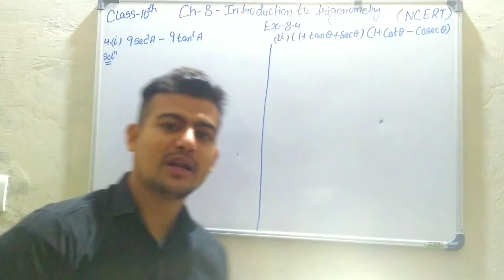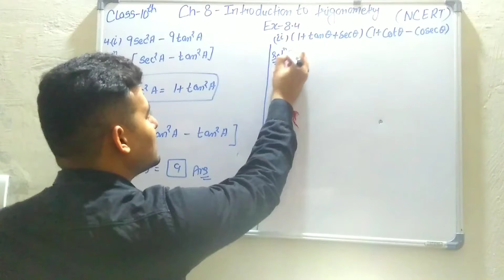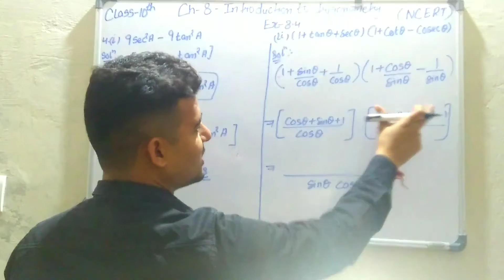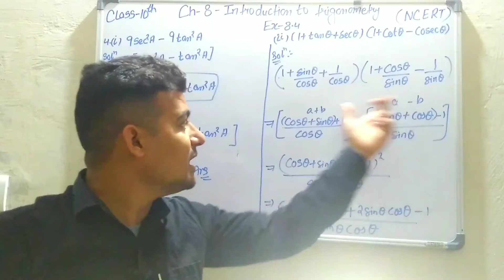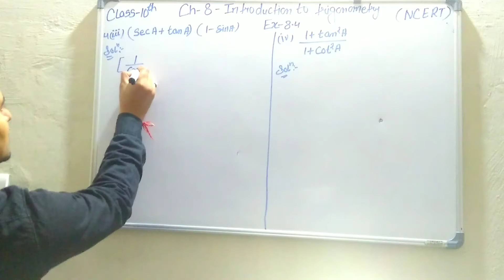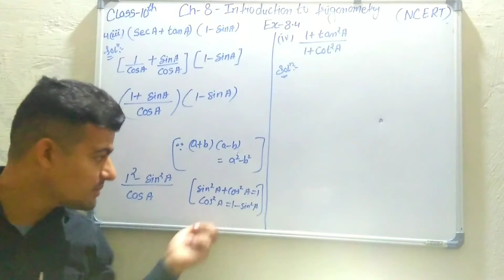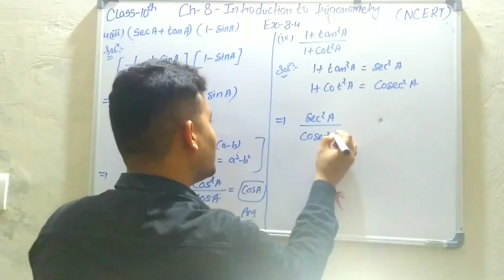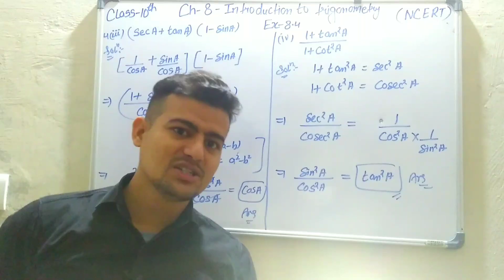Q 4 Exercise 8.4 Chapter -8 Introduction to trigonometry NCERT class 10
This video includes explanation of question number 4 of Exercise 8.4

Based on trigonometric identities.